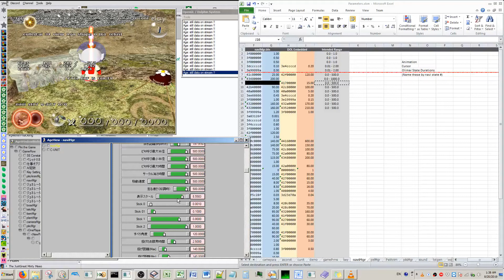Oh and then Ambrosia cracked open the Dev Tools.

I was just demoing the dev tools a bit, finally getting to see where my months and months of parameter file research got its information from.  It was a very exciting night, dang.

Parameter {p38} "表示スケール" shifted all around like wild because dev tools wooooooooooo

In this recording, I am listening to Perfect Fracture by Ecko on SoundCloud